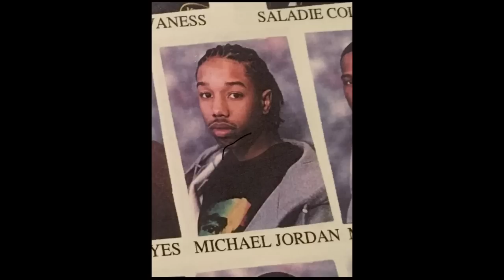Michael B Jordan CALLS OUT Former Classmate/Reporter on the red carpet for clowning him in school.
Michael B. Jordan was at a premiere of his upcoming film CREED III when he stopped to do an interview on the red carpet with one of his former classmates. The moment got awkward as Jordan called out the reporter for comments she made about him back in high school.